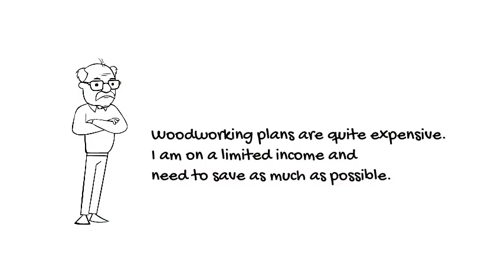Scroll Saw Video, Come By For A Visit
Come on by our website and get some free items, absolutely no catch.